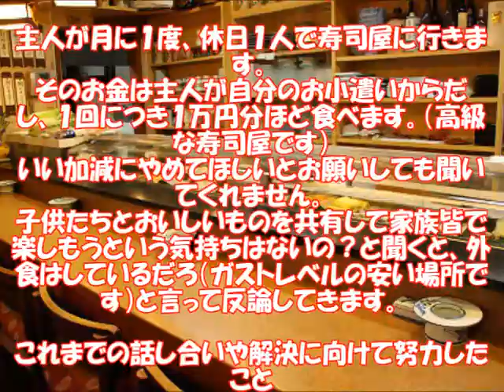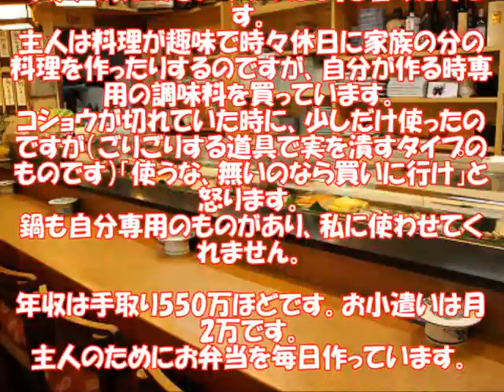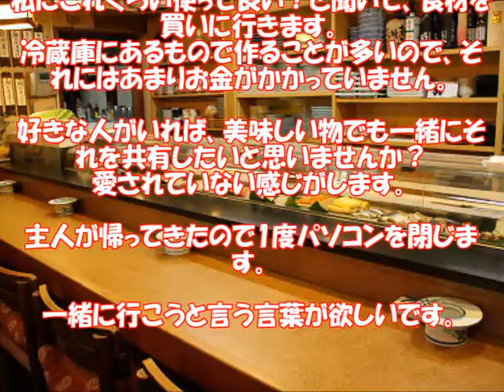【修羅場】旦那が月１に１人で寿司屋に行く。小遣いからとはいえ一人で贅沢なんて許せない！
【関連動画】

修羅場！共依存中女子！ 「ＤＶ苦しい」といいつつ、 逃げずにされるがまま…胸糞注意

【修羅場】　男友達の家に遊びに行ったら、彼女さんがやってきた！もしかして浮気と勘違いされてる！？